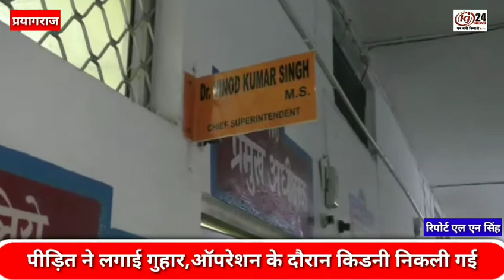पीड़ित ने लगाई गुहार, आपरेशन के दौरान मेरी किडनी निकाली गयी